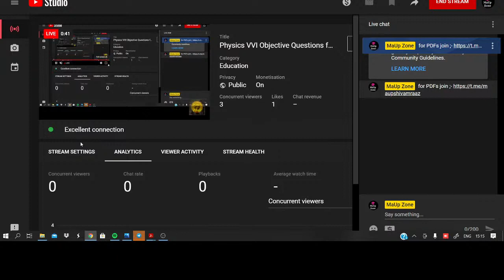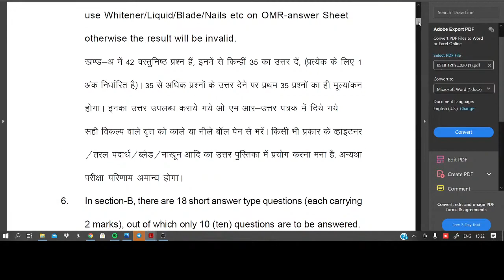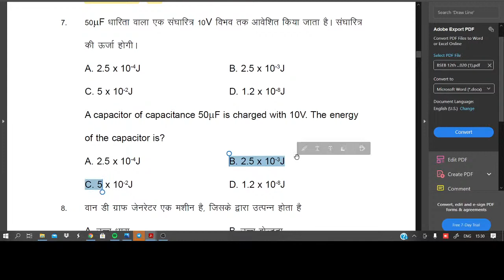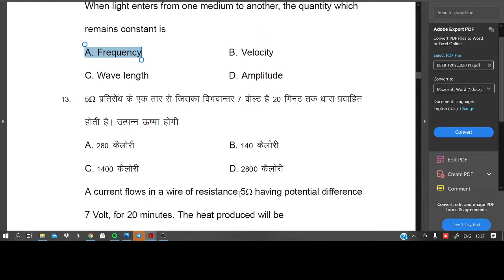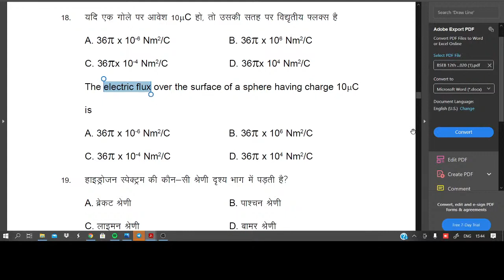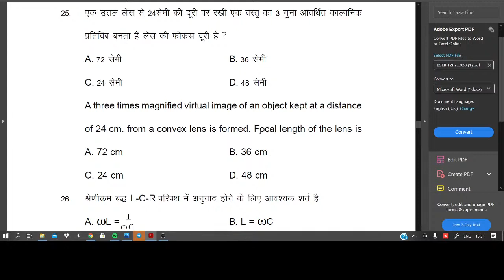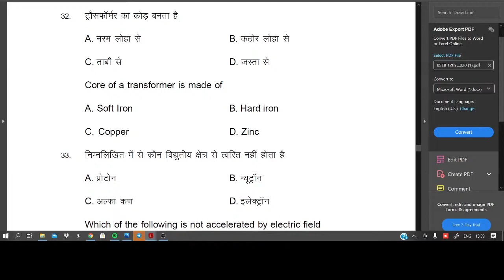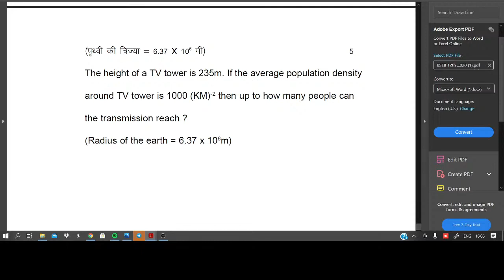Physics VVI Objective Questions for Patna University Entrance Exam 2022 | Patna Women's College ❤️‍🔥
Patna University Bsc Entrance Exam VVI Question
Patna women's college Bsc Entrance Exam 2022

I hope U will Study seriously with FUN( Without taking to much stress ) to Crack this exam...😊

 💙💙 PWC • PU Entrance Course 💙💙

• FREE Course on YouTube
 •Daily pdf
 •Daily live/recorded classes
 •Practice/test •PDF ( Available on Telegram )
•Concept + Practice & CW/HW

For PDF Notes/PPT *Join* Telegram

Other Classes Video